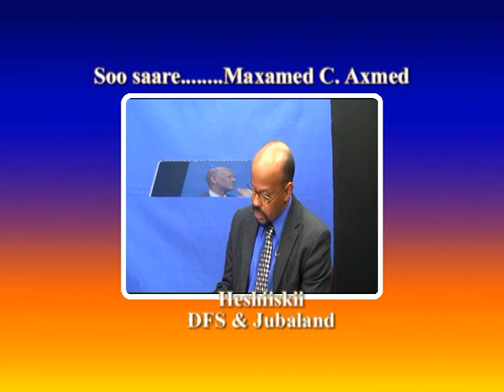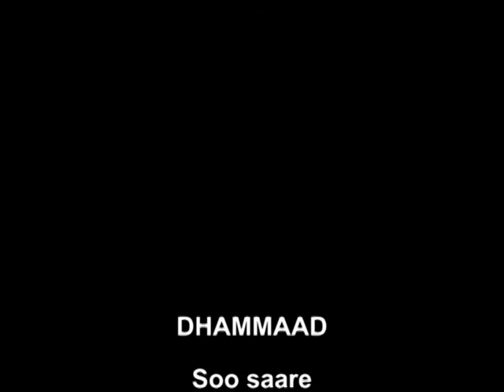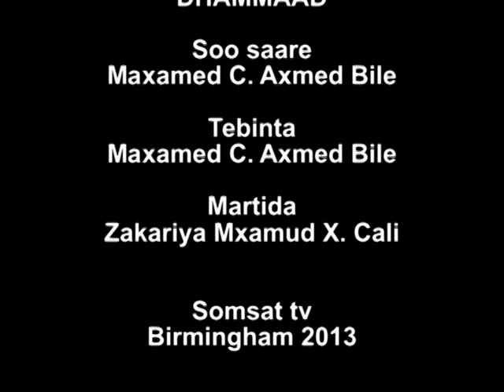heshiiskii DFS & Jubaland wariye bile & Zakariya Mxamud X Cali 17 09 2013